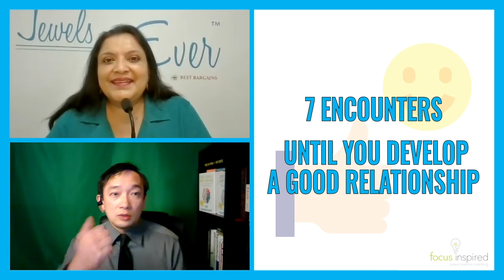Networking and Relationships: Anita Agrawal SIWIKE Podcast AA 002 Mentor Corner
On this episode of the SIWIKE podcast, Luki and Anita discuss Networking and Relationships. They share some of their networking struggles including not being taught about networking in school and fearing what people might think. This led to them eventually realizing the importance of networking for career development. They also share some useful networking tips for anyone currently struggling with networking and building relationships.

We speak about:
01:08 - Not being taught about networking in school
02:46 - Science majors not being necessarily people focused
06:00 - How talking to the right people can land you a job
06:39 - Being terrified of networking
09:12 - Interested vs Interesting
11:13 - Showing interest in others by asking open-ended questions
12:40 - How to introduce yourself
17:02 - Networking YouTube channels
20:19 - Relationships and following-up
23:03 - Being nice and respectful
25:23 - Her SIWIKE: Don't be disappointed, No expectations, Allocate time to practice

for the theme music